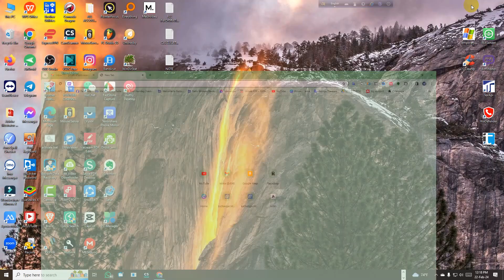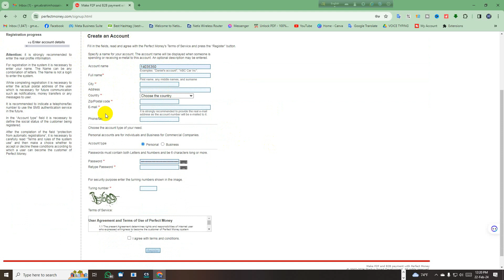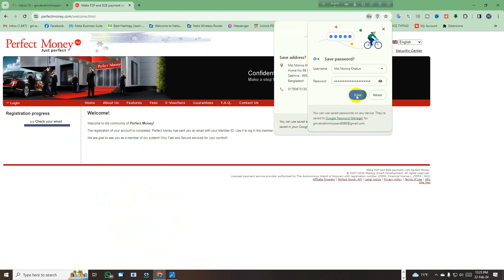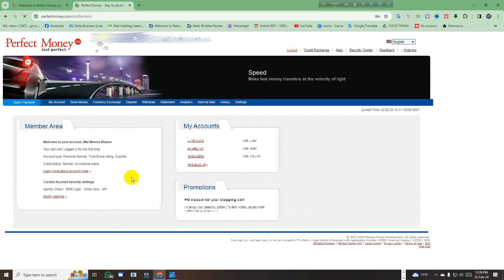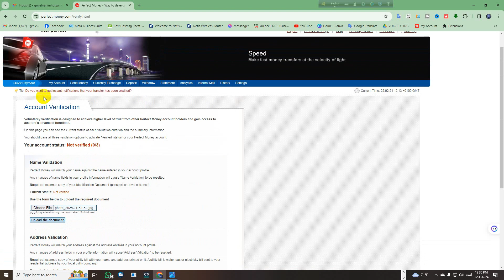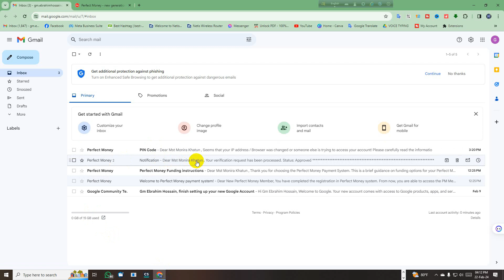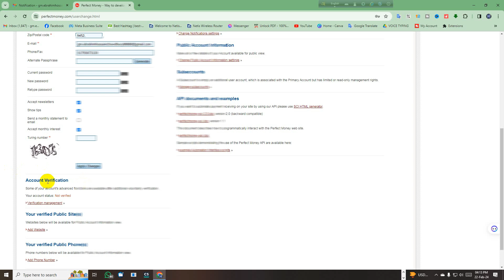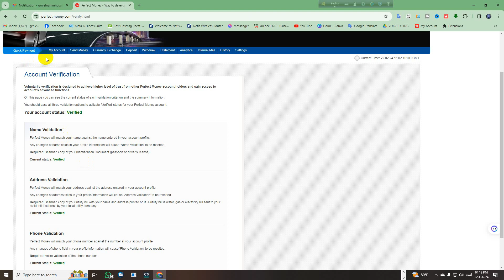how to create perfect money account & fully verification process/perfect money account bangla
💎💎টেলিগ্রামে আমাকে এস এম এস করতে পারেন -@mdebrahim8888
💎💎আমার সাথে যোগাযোগ করার জন্য ইমেইল এড্রেস-
💎💎আমাদের ওয়েবসাইট ভিজিট করুন-
🔗আমাদের টেলিগ্রাম গ্রুপ এ জয়েন হতে পারেন আমাদের টেলিগ্রাম গ্রুপ লিংক
🔗আমাদের টেলিগ্রাম চ্যানেল এ জয়েন হতে পারেন আমাদের টেলিগ্রাম চ্যানেল লিংক

📢Ebrahim365– Owned by Md Ebrahim Hossain Mazid is one of the most popular Technology_Based YouTube channels in Bangladesh.

✅I always try to upload beautiful videos for you. Thanks a lot to all those who are already connected to my channel to make beautiful videos for you on my youtube channel.

Tpoic Covered in this video-